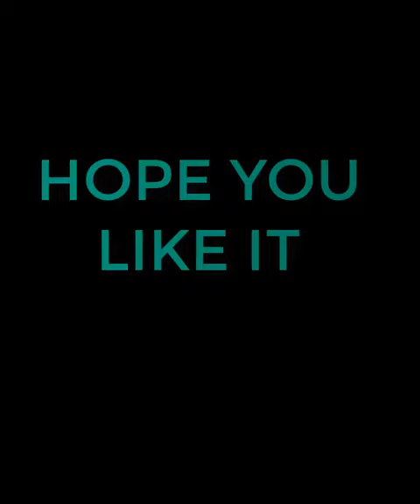Sonam Kapoor And Anand Ahuja Wedding Moments With Bollywood Stars.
TO GET AMAZING VIDEOS .
I am not Owner of These Images and Music in this video. I Always Respect all the Original Owners.
News & Image source :google
Background Music used in this video from:FMA
video footage credit:pixabay.
Some content used in this video i am not owner of this content.I only use those content to make perfect my news report & documentary.